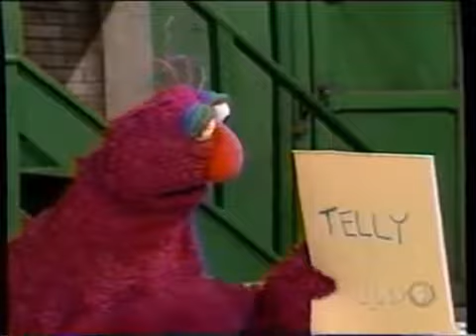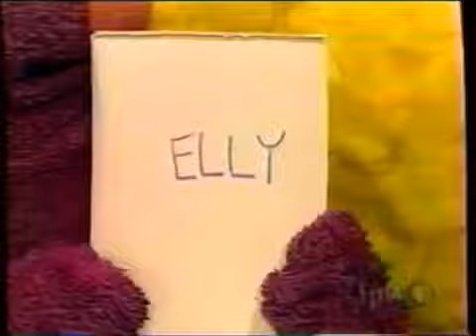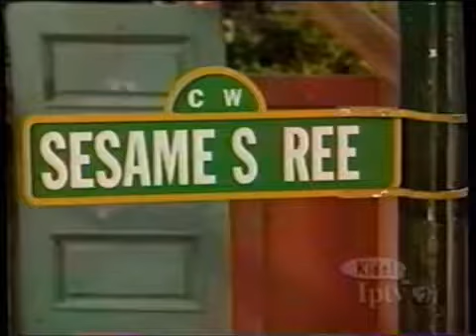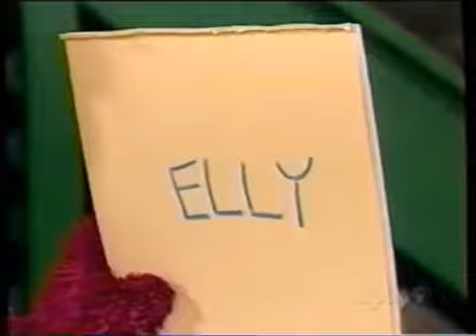Sesame Street (#3907): The Missing Ts